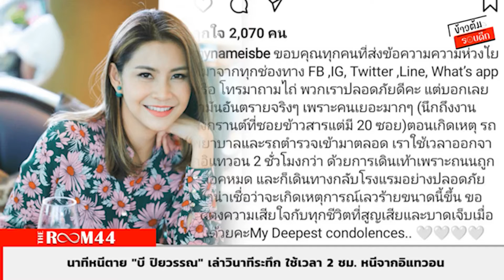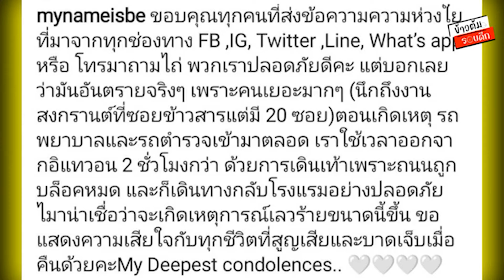รีบันเทิง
รายการ : เมย์ บันเทิง